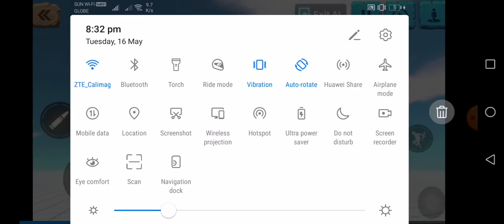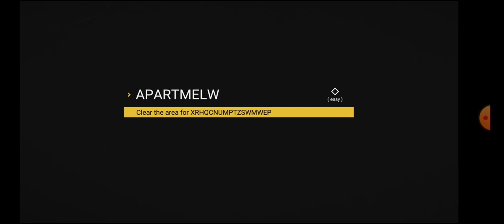sierra 7|gameplay/easy mode|three mission|10 minutes video (i hope you enjoy)